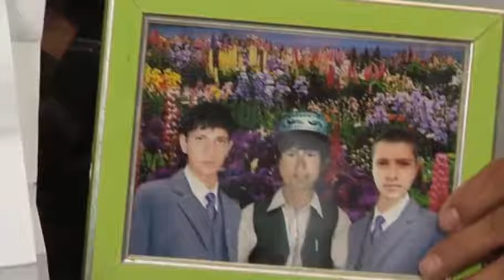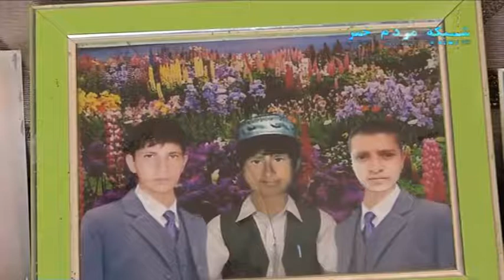حمايت دادگاه اروپا از آدمكشي در افغانستان